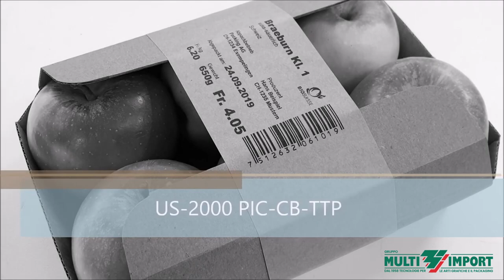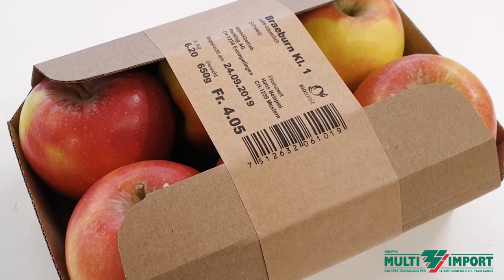US 2000 PIC CB TTP | Linea automatica di fascettatura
✅Fascettatrice dotata di cinghia di introduzione per posizionare il prodotto da fascettare davanti allo spingitore che depone il/i prodotti sotto l’arco per la loro fascettatura.

✅Il prodotto successivo spingerà quello precendentemento fascettato che verrà pertanto espulso.

✅Adatta per essere facilmente integrata in linee automatiche di produzione, configurabile con o senza stampante TTP.

✅La soluzione raggiunge i 30/35 cicli/minuto a seconda del prodotto e della configurazione.

✅La larghezza dell’arco di fascettatura è di 260/360 mm, per 180/260 mm di altezza.

✅Lavora con nastri in carta e o polipropilene di larghezza 30/50/60 mm.